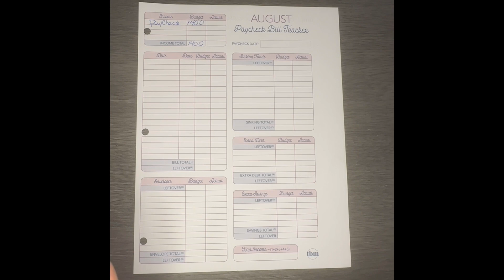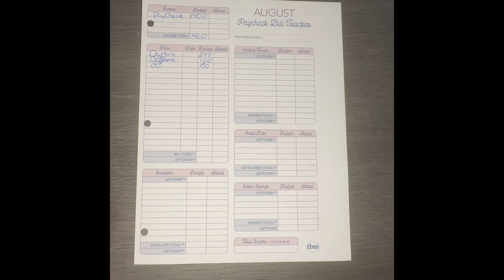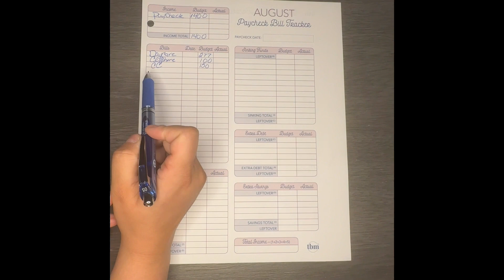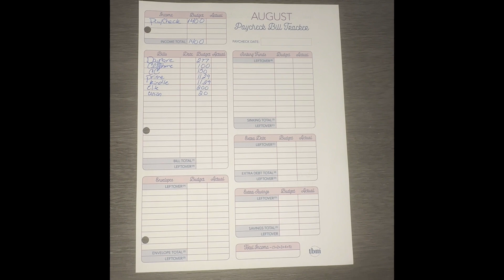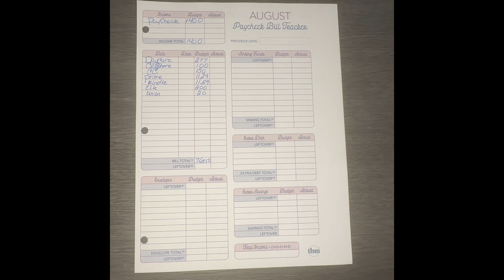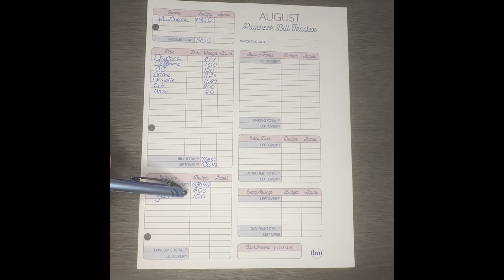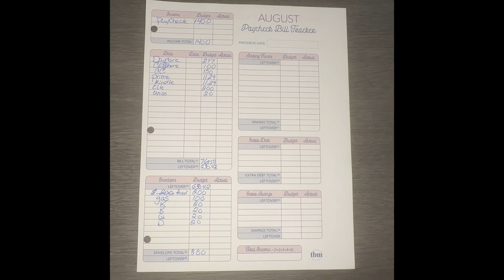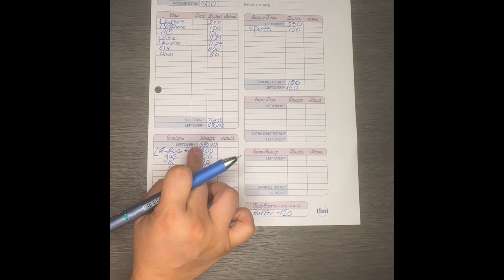Come budget me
Hello everyone,

Live have been crazy and now I’m back with Aug 10th budget.

I use the budget mom method on budgeting.